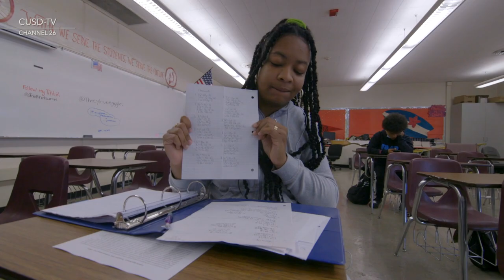Compton Success Profiles: Shauneace Unique Arrington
Centennial High School graduate, Shauneace Unique Arrington will be attending Cal State Long Beach to study photography and art.